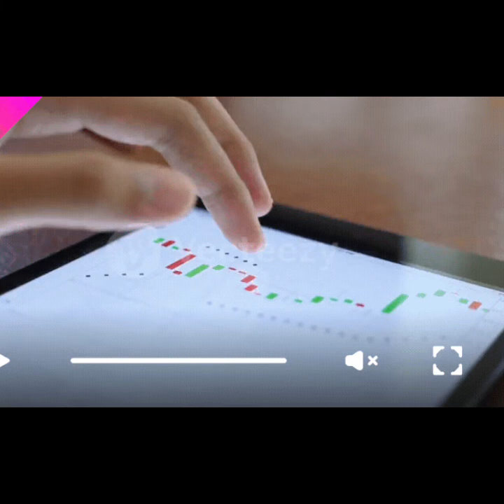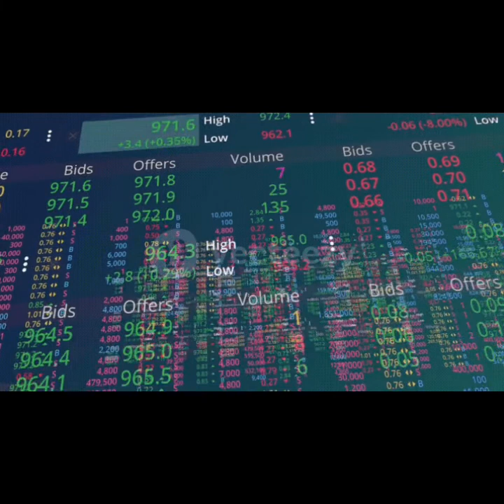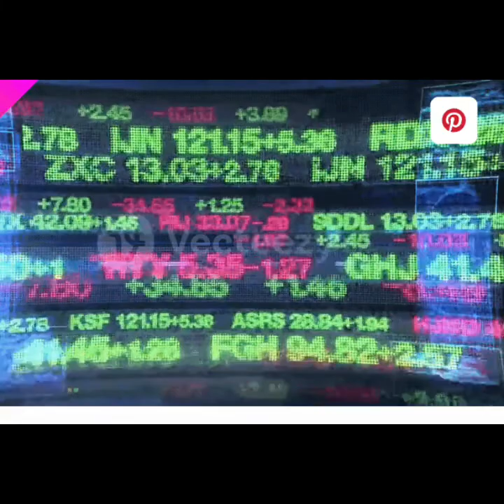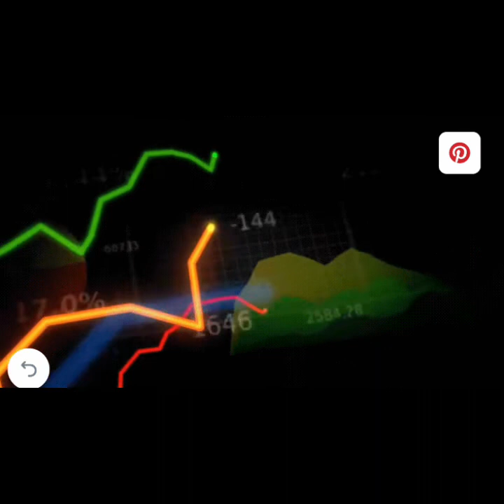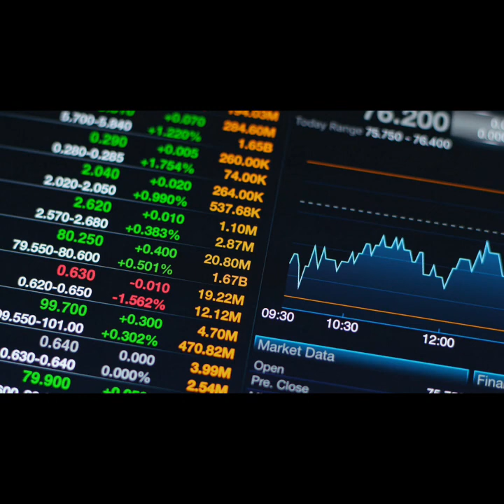१९९० को बेञ्चमार्क ब्रेक भए नेप्से २३०० सम्म पुग्ने! Nepse Stockmarket Shere Market Nepal#Nepse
१९९० को बेञ्चमार्क ब्रेक भए नेप्से २३०० सम्म पुग्ने! Nepse Stockmarket Shere Market Nepal
१९९० को बेञ्चमार्क ब्रेक भए नेप्से २३०० सम्म पुग्ने! Nepse Stockmarket Shere Market Nepal
१९९० को बेञ्चमार्क ब्रेक भए नेप्से २३०० सम्म पुग्ने! Nepse Stockmarket Shere Market Nepal
१९९० को बेञ्चमार्क ब्रेक भए नेप्से २३०० सम्म पुग्ने! Nepse Stockmarket Shere Market Nepal